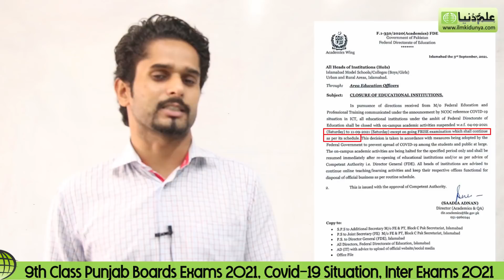9th Class Punjab Boards Exams 2021, Epidemic Situation, Inter Exams 2021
The Board of Intermediate Karachi has postponed all the papers for today. A statement issued by the Board of Higher Secondary Education said that all the papers and practicals scheduled for today have been postponed due to inclement weather. 9th grade exams will be on schedule.

9th Class Punjab Boards Exams 2021, Epidemic Situation, Inter Exams 2021